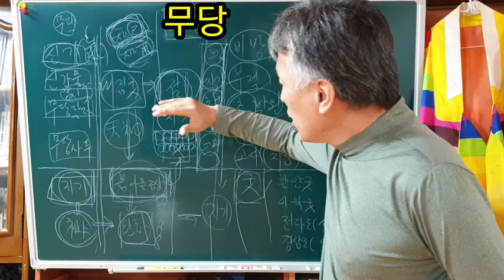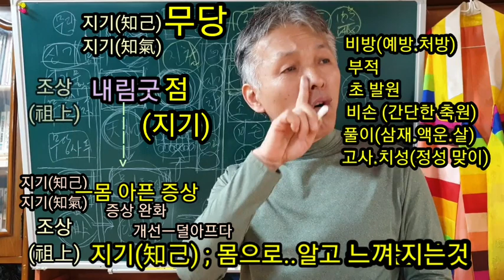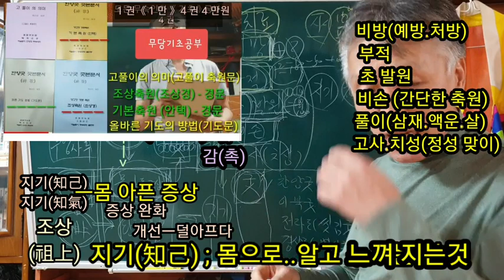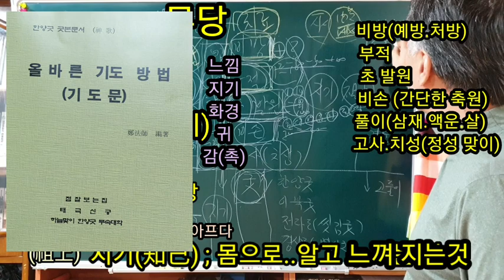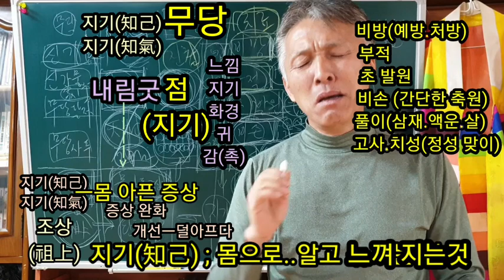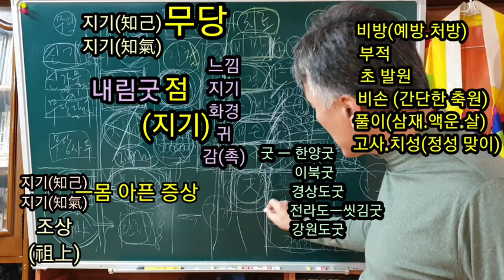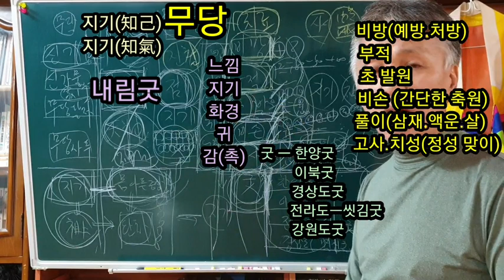진짜무당.되려면(혼자서.부적.고사.치성을.해보세요!)..누구나.할.수.있어요!(굿은.천천히.배우세요!)법사.선생님..부르지..말고..혼자.해봐요.(무속학원)